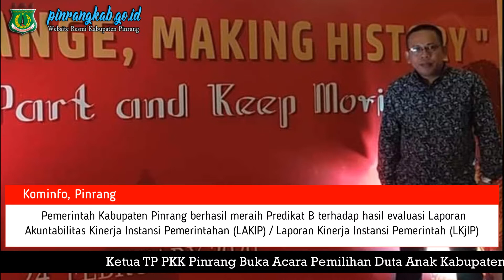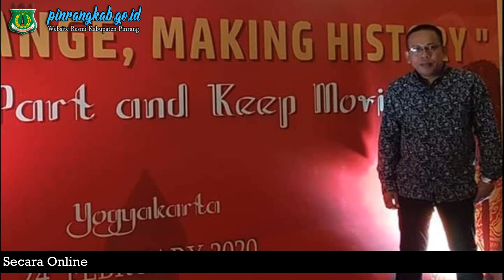Pemkab Pinrang Raih Sakip Award Dari Kemenpan RB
KOMINFO, Pinrang — Pemerintah Kabupaten Pinrang berhasil meraih Predikat B terhadap hasil evaluasi Laporan Akuntabilitas Kinerja Instansi Pemerintahan (LAKIP) / Laporan Kinerja Instansi Pemerintah (LKjIP), Senin (24/2/2020)

Pemerintah Kabupaten Pinrang meraih peringkat tertinggi di Sulsel bersama dengan 6 Kabupaten lain dalam acara SAKIP Award 2019 yang berlangsung di Hotel Tentrem Yogyakarta. Bersama Kabupaten Pinrang, ada Kabupaten Bone, Luwu Timur, Maros, Bulukumba, Bantaeng dan Kabupaten Gowa.

SAKIP Award 2019 ini diserahkan langsung oleh MenPAN RB, Tcahyo Komolo dan diterima oleh Inspektur Kabupaten Pinrang, Khaerudin Bakrie. Turut hadir dalam acara tersebut Kabag Ortala, Syamsumarlin.

Kabag Ortala, Syamsumarlin melalui pesan singkatnya sangat bersyukur atas pencapaian ini. Syamsurlin juga berkomitmen untuk meningkatkan capaian yang telah diraih.

“Kami berkomitmen untuk meningkatkan pencapaian ke nilai BB atau nilai A pada tahun-tahun berikutnya” ucap Kabag Ortala.

LAKIP adalah Laporan Akuntabilitas Kinerja Instansi Pemerintahan. LAKIP merupakan produk akhir SAKIP yang menggambarkan kinerja yang dicapai oleh suatu instansi pemerintah atas pelaksanaan program dan kegiatan yang dibiayai APBN/APBD.

SAKIP sendiri adalah Sistem Akuntabilitas Kinerja Instansi Pemerintahan, dimana sistem ini merupakan integrasi dari sistem perencanaan, sistem penganggaran dan sistem pelaporan kinerja, yang selaras dengan pelaksanaan sistem akuntabilitas keuangan.

Sedangkan Laporan Kinerja Instansi Pemerintah (LKjIP) adalah wujud pertanggungjawaban pejabat publik kepada masyarakat tentang kinerja lembaga pemerintah selama satu tahun anggaran. Secara lengkap memuat laporan yang membandingkan perencanaan dan hasil.(humas pinrang)